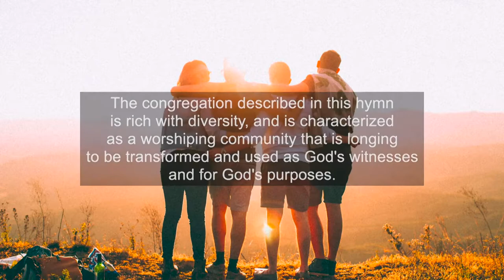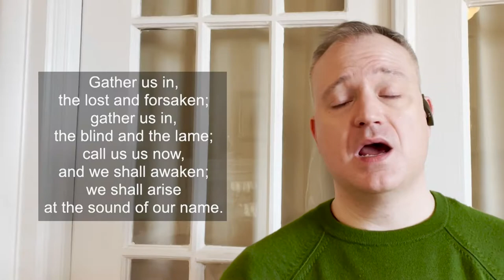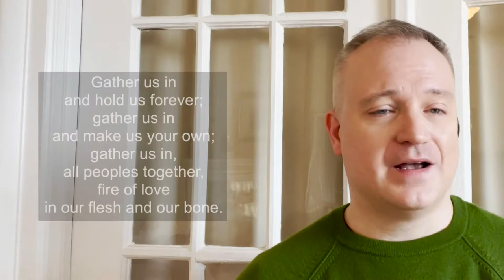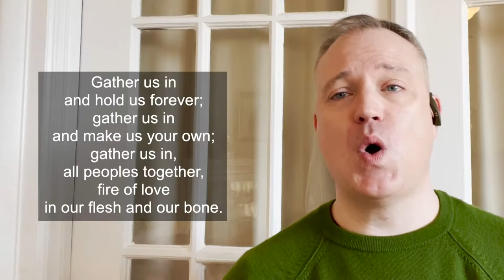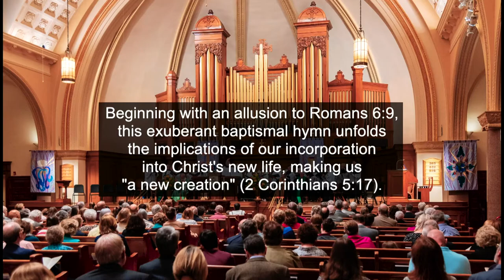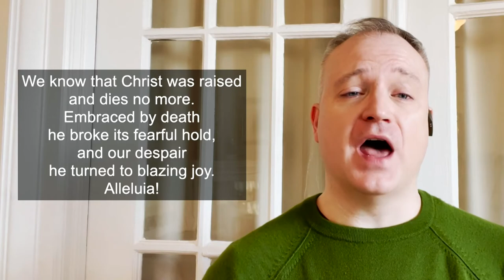PCM Service of Worship for 01-17-2021 led by The Reverend Leslie Dobbs-Allsopp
0:01 Welcome and Call to Worship - The Reverend Leslie Dobbs-Allsopp
0:51 Hymn  401 - "Here In This Place"
4:18 Confession and Pardon - The Reverend Sarah Green
6:01 A Time for Young Christians - Alexandra Mead
7:19 Prayer for Illumination - Patrick Allred
7:36 First Scripture Reading (Psalm 139:1-6) - Derrick Hoover
8:15 Second Scripture Reading (John 1:43-51)
9:42 Sermon - "Come and See" - Rev. Dobbs-Allsopp
22:19 Anthem - "Jesus Christ the Apple Tree" - Elizabeth Poston - Kristin Sands, Sarah Michal, Stephen Sands, Matthew Webb
25:27 Prayers of the People and the Lord’s Prayer
30:18 Hymn 485 - "We Know That Christ Is Raised"
32:56 Benediction

Thank you to members of the congregation for your flower donations this past year.